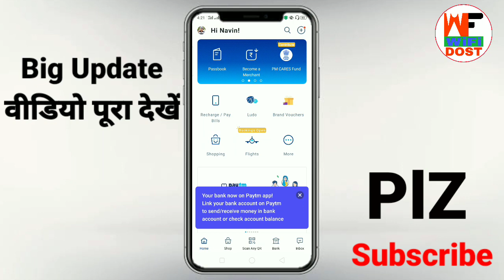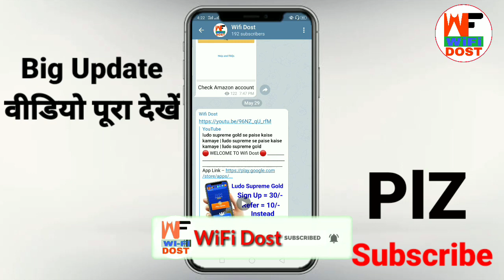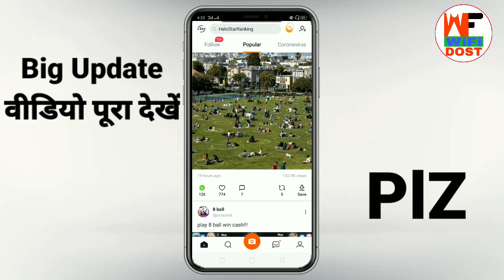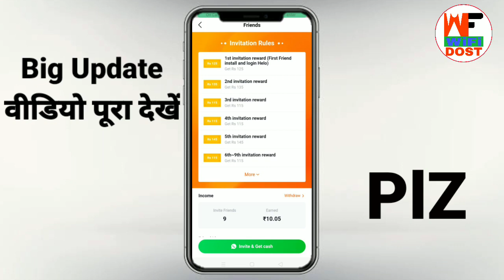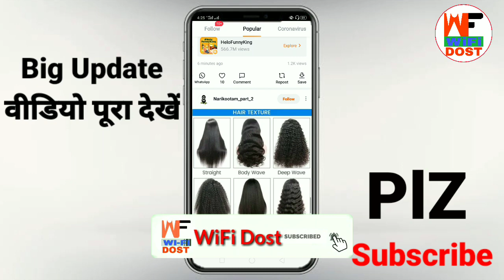new earning app | earning money app | gaming earning app | best gaming earning app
🔴 My Use 🔴